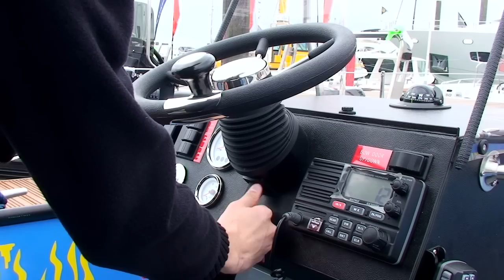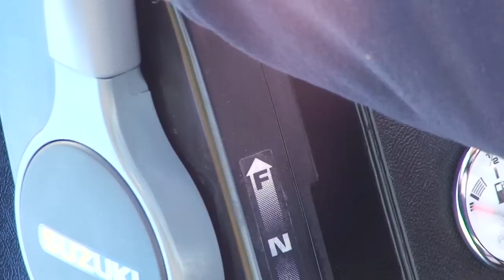SeaRover Boats Promo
Introducing our Range of flexible SeaRover Boats!  The ideal choice of Working Boats, Disabled Access Craft & Water Taxis.  for more...